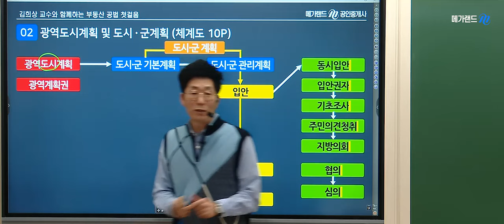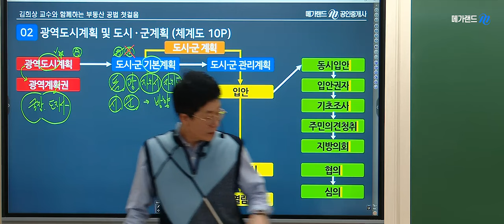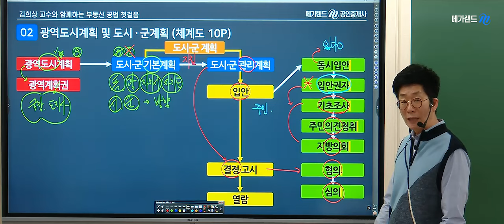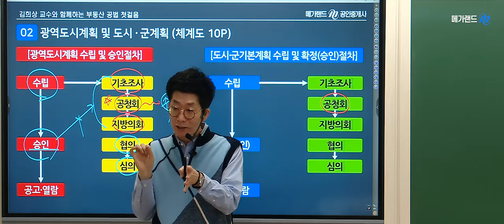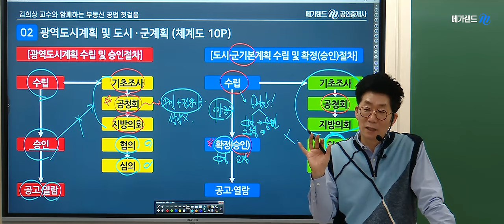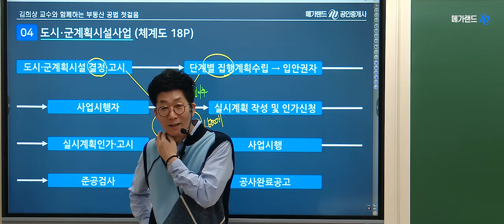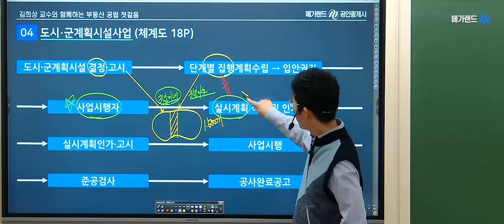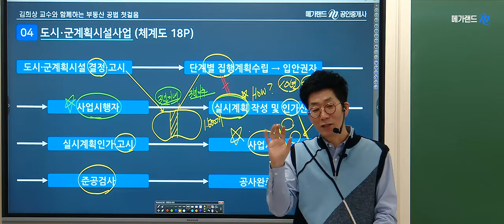[공인중개사 공법] 명품공법 메가랜드 김희상교수의 [2024 체계도특강 2교시]-광역도시계획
🔥부동산공법 절대지존!🔥 모두가 추천하는 메가랜드 명품공법김희상 교수님의
[국계법 체계도 특강2교시-광역도시계획] 강의 영상입니다!

▶ 부동산공법★절대지존★김희상교수님의  [국계법 체계도특강]은